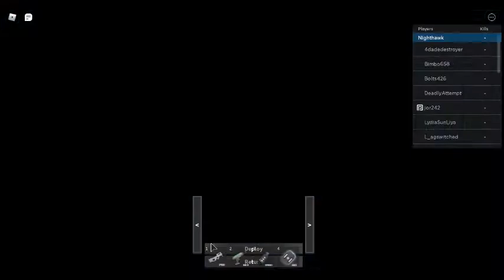bttu9tvcvkrbttu9tvcvkr, exploiting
bttu9tvcvkr